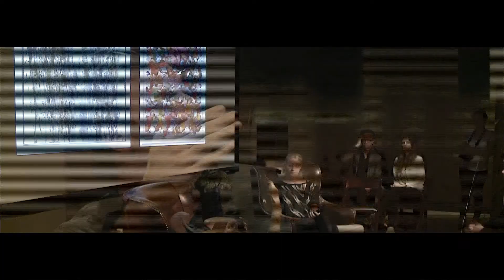Artist Dan Colen and writer/curator Blair Hansen at Neuehouse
Dan Colen and writer/curator Blair Hansen came together for an intimate conversation in the Screening Room at Neuehouse, a work collective and cultural hub in Manhattan.